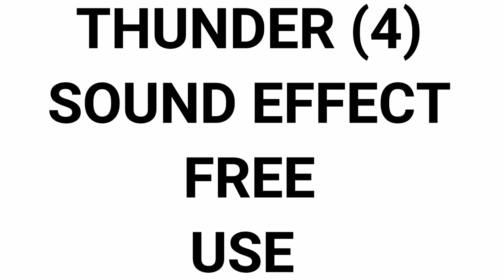THUNDER Sound Effect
THUNDER sound effects for video editing